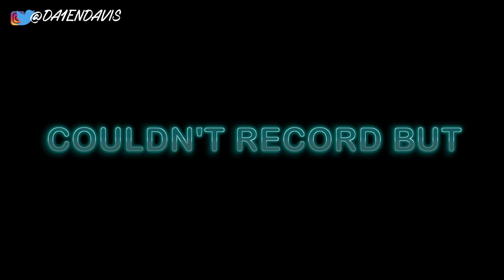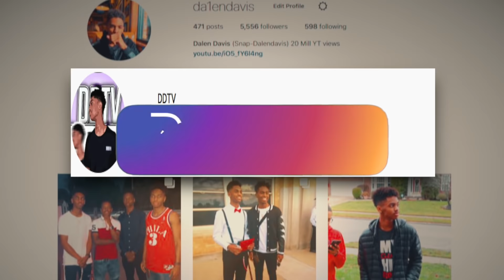HOW TO DUNK / HOW TO JUMP (AT HOME Workout) - DDTV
Want to dunk? Get the program PLUS 5 FREE BONUSES to boost your vertical jump

How to increase your vertical in weeks

2. Share my channel on those

3. Tag me in the post or use the hashtag

Will be shouting out in every video